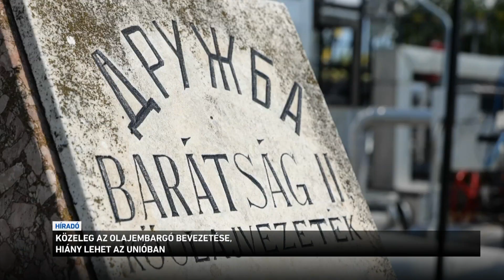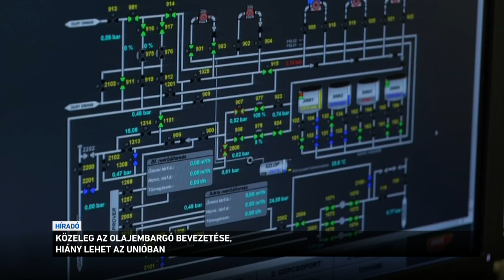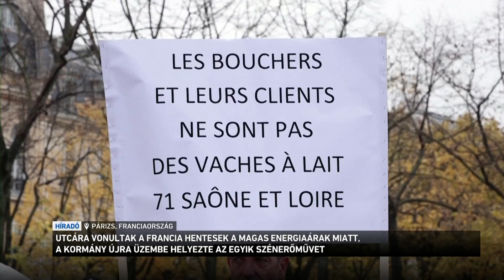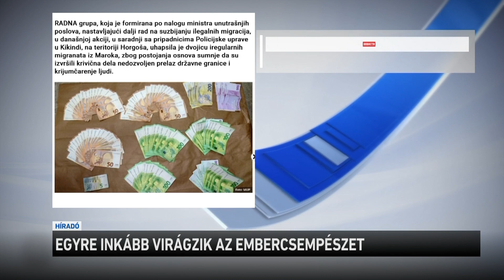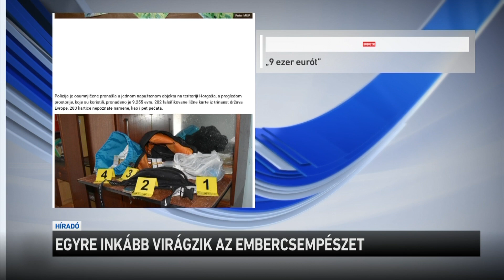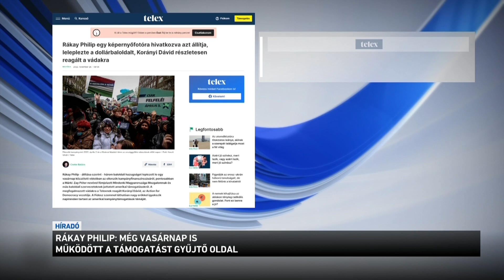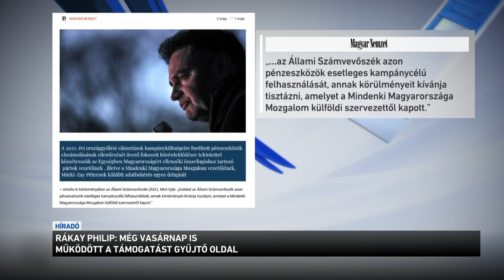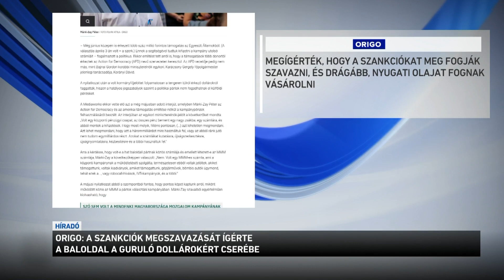Híradó 2022.11.30. 12:00